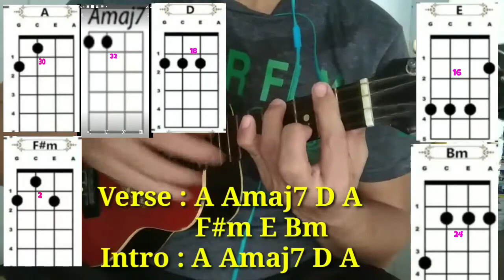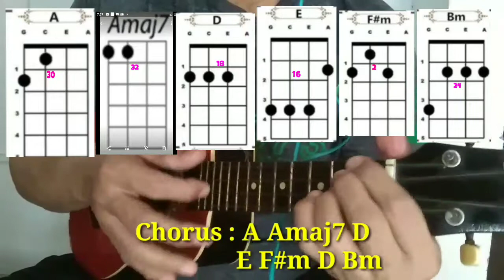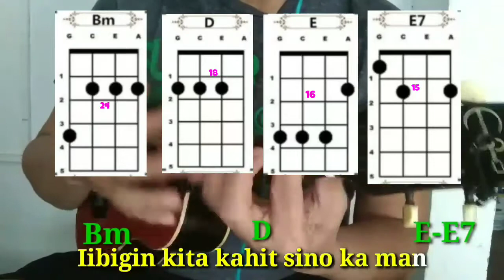Ikaw Na Nga - W.Revillame / Ukulele Version With Lyrics & Chords (Tutorial)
Ikaw Na Nga Ukulele lyrics & chords tutorial.

The original singer of this song is credit to
Willie Revillame.
Thanks to the composer and artist of this song 'Ikaw Na Nga"

Please watch this video and you can learn how to play this song in Ukulele Version with lyrics and chords.

I would like to thanks to everyone to give 💕 support to my channel.

Guy's, i hope you enjoy it!

Willie
Willie Revillame
Revillame
ikaw
ikaw na
ikaw na nga
ukulele
ukulele tutorial
ukulele lyrics and chords
tagalog ukulele
Lyrics and chords
ukulele version
ukulele tutorial chords
ukulele tutorial beginner
ukulele tutorial songs
ukulele tutorial im yours
ukulele tutorial fingerstyle
ukulele tutorial tagalog
ukulele tutorial beginner tagalog
ukulele tutorial christian songs
ukulele tutorial easy songs beginners
ukulele tutorial easy beginner
ukulele tutorial free
ukulele guitar tutorial
ukulele tutorial chords& lyrics
ukulele lyrics with chords
ukulele song chords and lyrics
ukulele chords and lyrics songs
ukulele tutorial beginner
ukulele tutorial chords
ukulele tutorial app
ukulele tutorial songs
ukulele tutorial easy
ukulele tutorial fingerstyle
ukulele tutorial one day
ukulele tutorial for beginners
the ukulele tutorial
a team ukulele tutorial